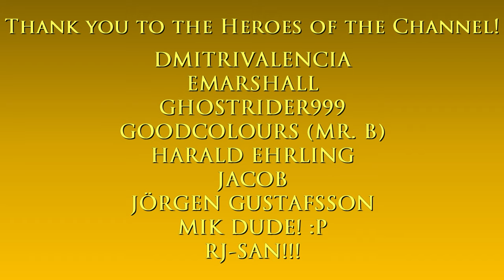Map drive - north to south | Cyberpunk 2077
Hello and welcome to The Game Tourist, featuring Cyberpunk 2077!

Intro: Pixel Karlsson - Magnofield

Main computer used:
Model: GX502LXS-HF053TS
Processor: Intel Core i7-10875H
Graphics card: GeForce RTX 2080 Super Max-Q 8GB
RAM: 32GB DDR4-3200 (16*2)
Storage 1: 1TB Western Digital WDC PC SN730 M.2 NVMe PCIe 3.0 SSD
Storage 2: 250GB Samsung 970 EVO Plus M.2 NVMe PCIe 3.0 SSD

Other hardware:
Recorder: Elgato Game Capture 4K60 S+
Headset: ROG Delta
Mouse 1: ROG Gladius II (wired)
Mouse 2: Logitech M170 (wireless)
Extra keyboard: Logitech MK320 (I need num keypad lol)
Controller 1: Logitech Extreme 3D Pro joystick
Controller 2: Microsoft XBox 360 Controller

Software:
OS: Windows 10 Home
Editing: Vegas Movie Studio (legitimate purchase)
Internet: FTTH 300Mbps